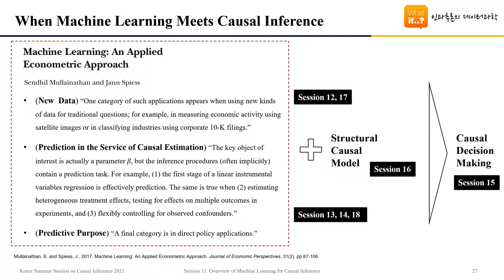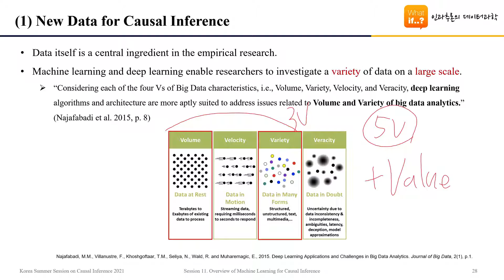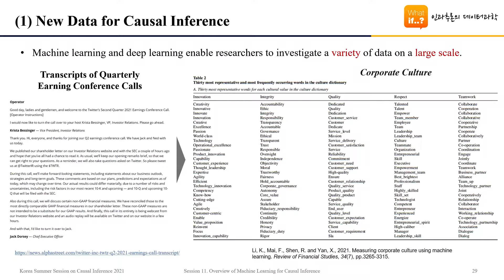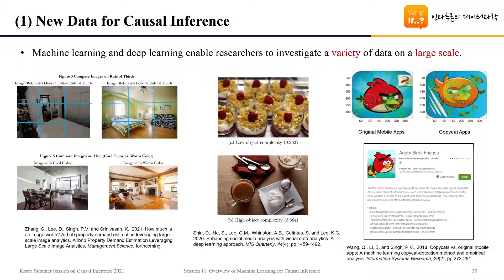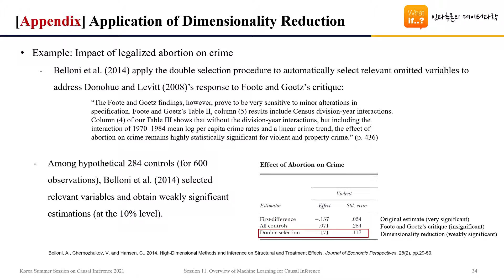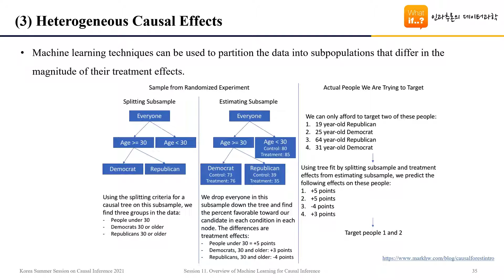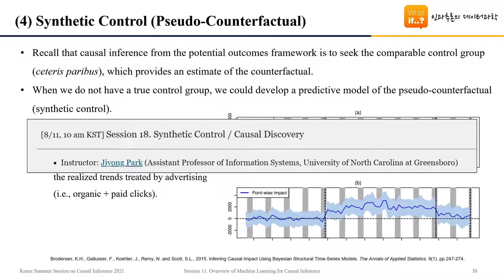[Session 11-3] 인과추론에서의 머신러닝의 활용